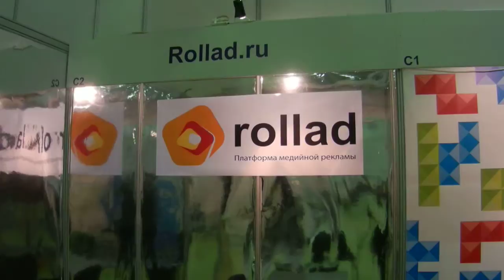RIW 2012 Российская Интернет Неделя - Нулевой день 16 окт 66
HD Видео - Нулевой день 16 окт